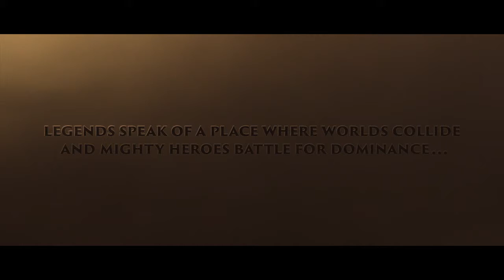Heroes of the Storm Cinematic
Cinematográfica del juego Heroes of the Storm